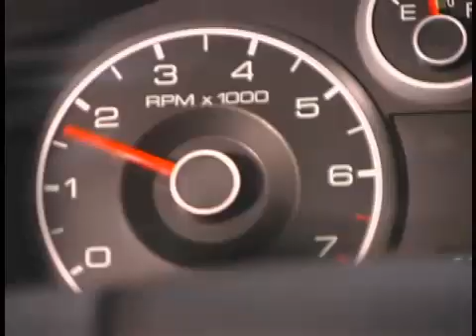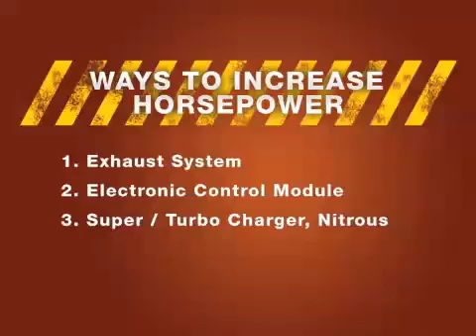Horsepower: A Driving Force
What is horsepower? Interested in increasing the horsepower of your vehicles? Check out the ins and outs of horsepower here.